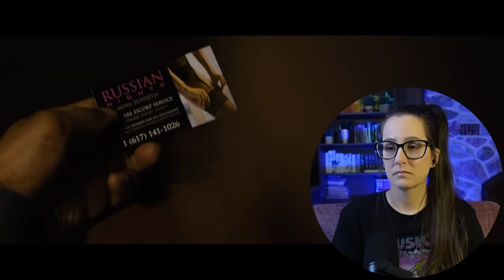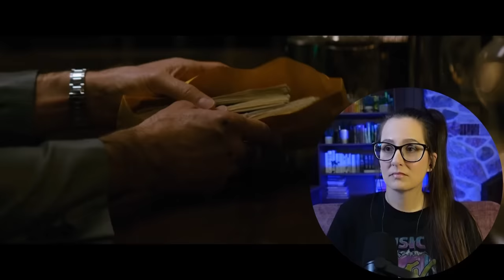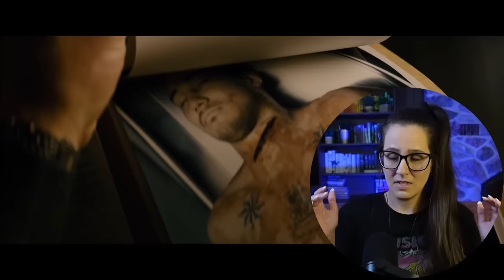*THE EQUALIZER* FIRST TIME WATCHING MOVIE REACTION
Enjoy my reaction to the movie The Equalizer (2014)! 📼 Sync up your copy with mine + we can watch together

250+ Full Length reactions, Early Access to YouTube videos, Your Name in Credits + weekly Polls to decide what I watch

00:00 Intro
00:10 Movie Commentary
37:33 Movie Review